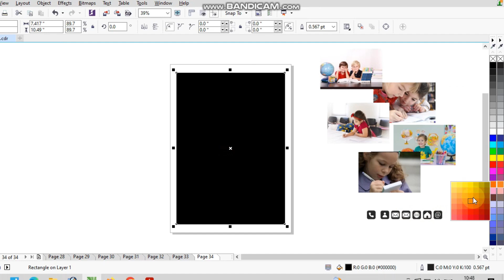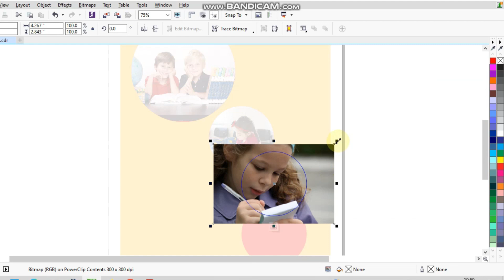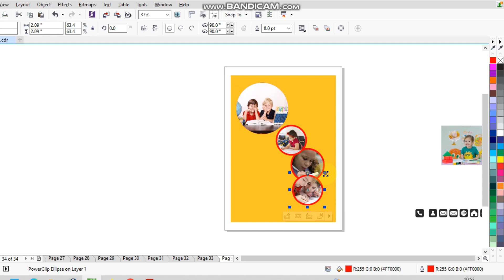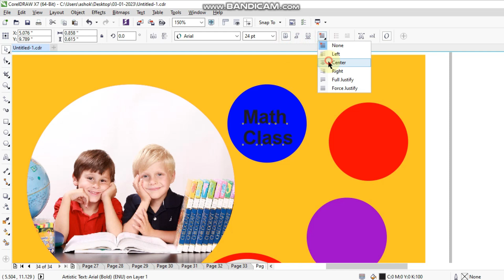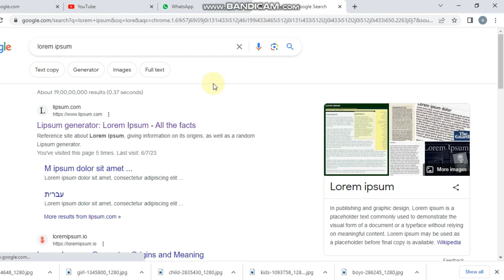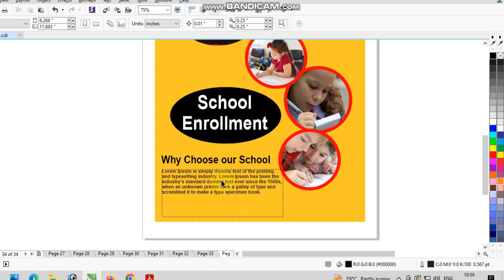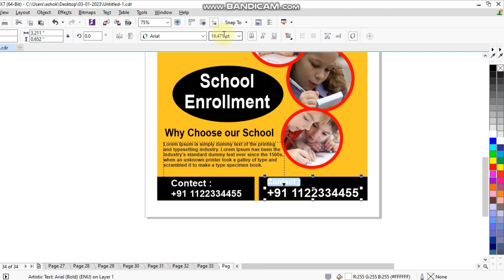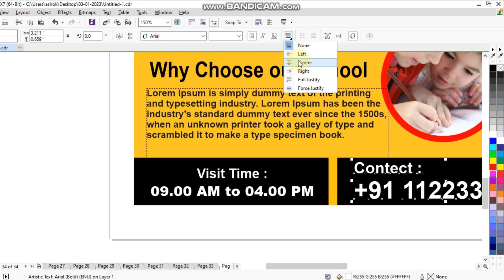How to Create School Flyer design - Corel draw me School Enrollment flyer Design kaise banaye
corel draw x7 me school Enrollment and Admission Flyer kaise banaye.